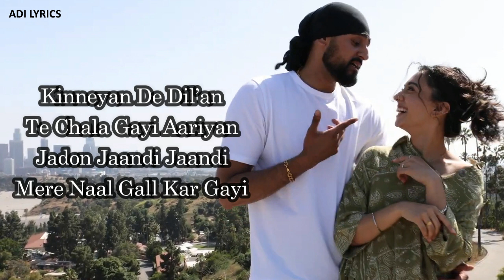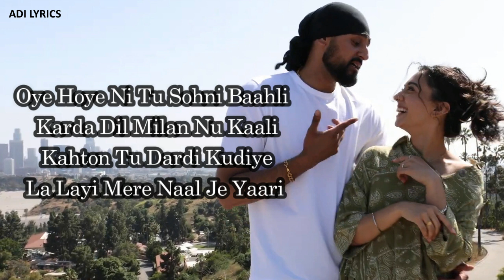Prabh Singh - 9:45 (Lyrics) feat. Jay Trak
Title: 9:45
Artist: Prabh Singh
Lyrics: Rooh Sandhu
Music Production: Jay Trak
Mixing Engineer: Jay Trak
Mastered Engineer: Jay Trak
Video: WAM
SPECIAL THANKS - Manvir Nahal

Lyrics:

Nakhro Badaami
Ek Laat Vargi
Kinne Si Main Dekhe
Haaye Halaak Kar Gayi

Kinneyan De Dil’an
Te Chala Gayi Aariyan
Jadon Jaandi Jaandi
Mere Naal Gall Kar Gayi

Kardi Si Pata
Hath Utte Time Da
Door Jaandi Dekh Mera
Dil Sheham Da

Kehndi Mainu Mere Kolon
Hath Jeha Chhuda ke
Hunn Jaande Ho Gaye 9:45

Oye Hoye Ni Tu Sohni Baahli
Karda Dil Milan Nu Kaali
Kahton Tu Dardi Kudiye
La Layi Mere Naal Je Yaari

Khich’di Tu Selfie
Apple Phone Te
Bann Gaye Ne Tattoo
Teri Gori Dhaun Te

Dhayan Naal Wine Da
Glass Phad’di
Kehndi Launa Nai Main Daag
Koyi Louis Vuitton Te

Deed Ohdi Hoshan Nu
Bhulaundi Kehndi Nakhro
Main Rooh Tainu Chaundi

Baakiyan Nu Laave Laare
Mainu Na Koyi Laun’di
Dekh Mainu Hans Deyan
Jaave Sharmaundi

Baahla Jad Si Paya Raula
Dil Ki Ohda Hoya Haula
Udd Gayi Ohde Mukh Di Lali